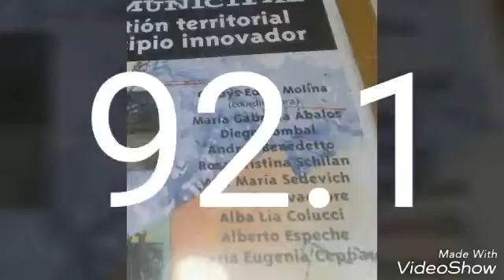DR ALBERTO ESPECHE